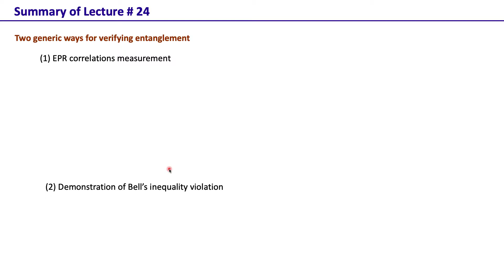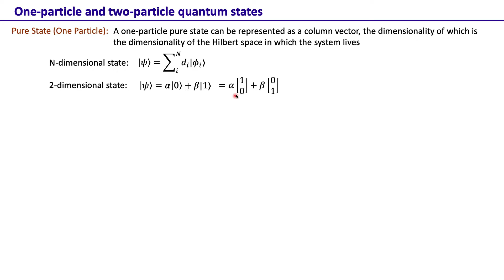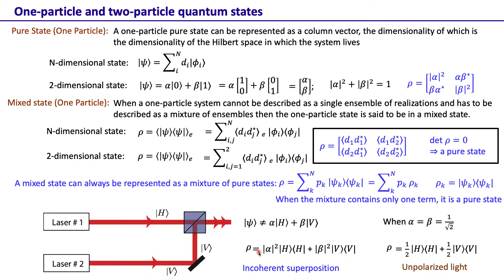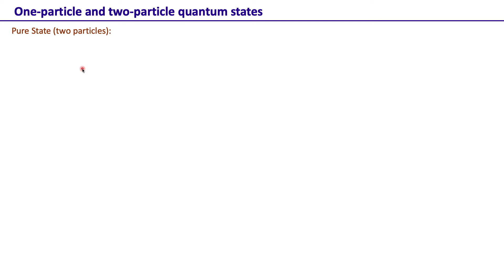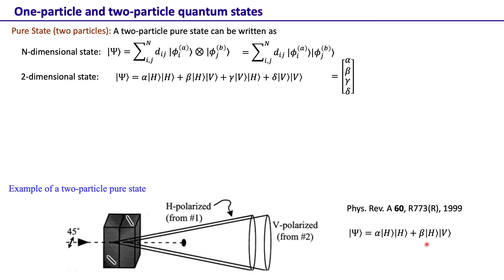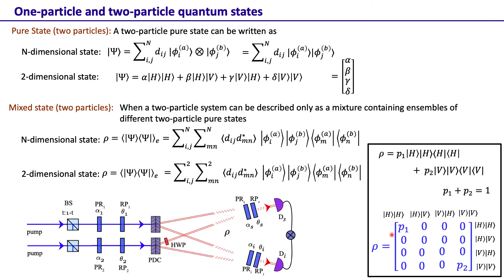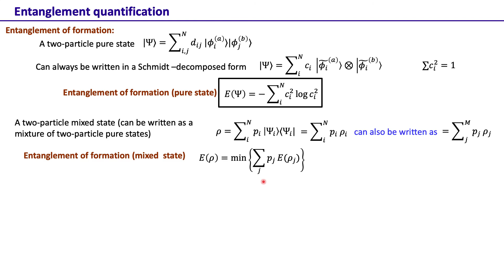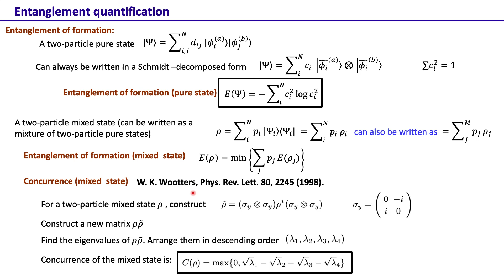Coherence and Quantum Entanglement: Lecture # 25 (Entanglement Quantification)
This is the 25th lecture of the course "Coherence and Quantum Entanglement (PHY690G)." In this lecture we discuss entanglement quantification.

Course Objectives: This course is for PhD and advanced undergraduate students who wish to have a solid understanding of the concept of coherence and its applications in quantum entanglement. The course has two main parts. The first part, which covers about 1/3rd of the course, discusses the concept of coherence. The other part discusses Quantum Entanglement in detail.

Course content:
(1) Coherence: Spectral properties of stationary random processes, Wiener-Khintchine theorem, Angular spectrum representation of wavefields, Introduction to the second-order coherence theory, Propagation of coherence, The van Cittert-Zernike theorem, Coherent mode representation of sources and fields.

(2) Quantum Entanglement: Basics of nonlinear optics, Two-photon ﬁeld produced by parametric down-conversion, EPR paradox, Bell inequalities and its experimental violations,  Quantum theory of higher-order correlations, Two-photon coherence and two-photon interference effects. Two-photon entanglement in the following variables: time-energy, position-momentum, and angle-orbital angular momentum; Introduction to Quantum Information: Quantum Cryptography, Quantum Dense Coding, Quantum Teleportation, Quantum Imaging.